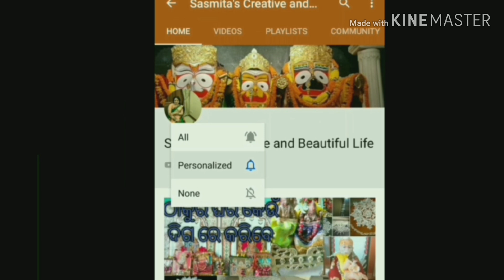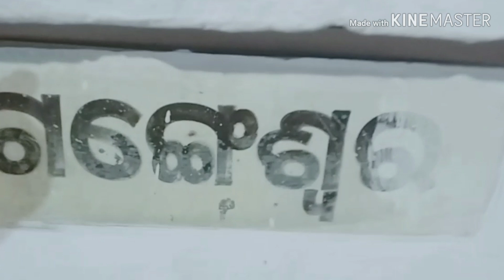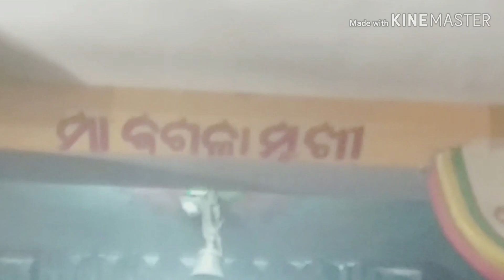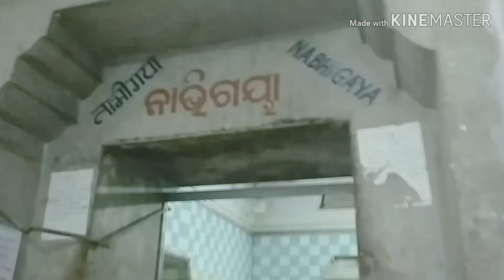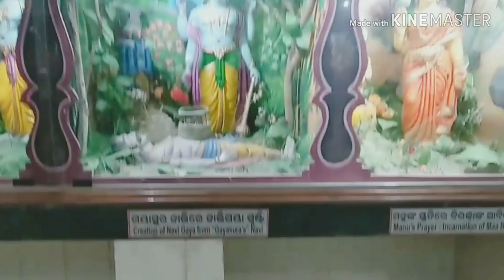ମା ବିରଜା ମନ୍ଦିର ଦର୍ଶନ କରିବା। Maa Biraja Mandira odisha ।। Biraja Khetra Jajpura ।।